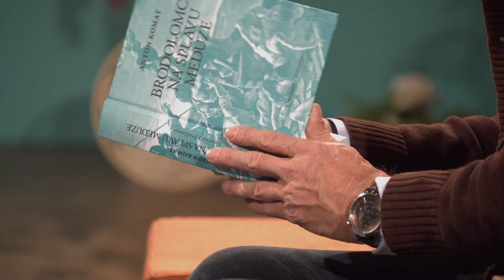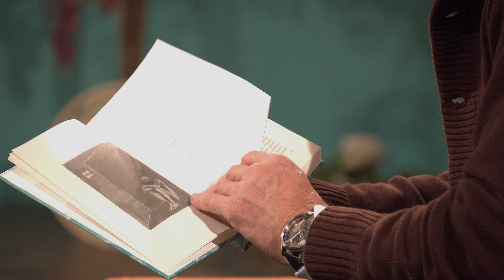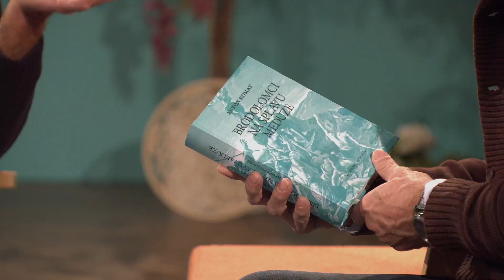Krute resnice, pred katerimi si zatiskamo oči; Anton Komat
Tokrat bomo z zavednim naravovarstvenikom Antonom Komatom brez olepševanja pogledali resnici v oči. Katere so tiste resnice, ki se jih pomalem vsi zavedamo, a jih vztrajno pometamo pod preprogo? Večina ljudi je do težav in dogajanja v svetu indferentna, to pa nazorno prikazuje tudi slika Splav meduze slikarja Gericaulta. Kakšno zvezo ima z današnjo temo, v kakšnih iluzijah živimo ter kaj nas čaka, če pride do krize? Kam bomo šli po hrano? Kako bomo natočili gorivo? Kako bomo sploh preživeli? Ne zamudite ogleda posnetka!